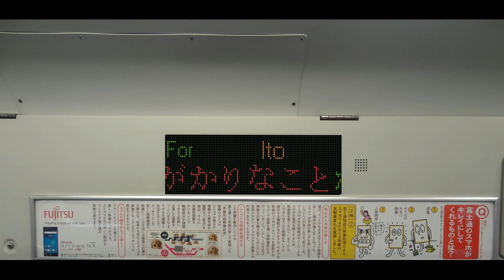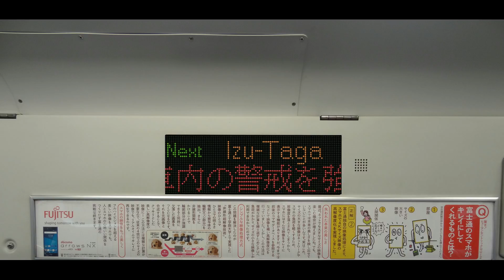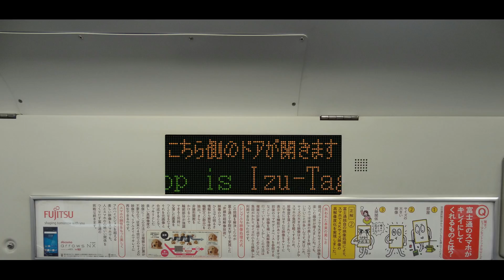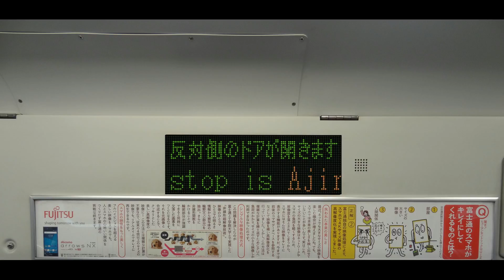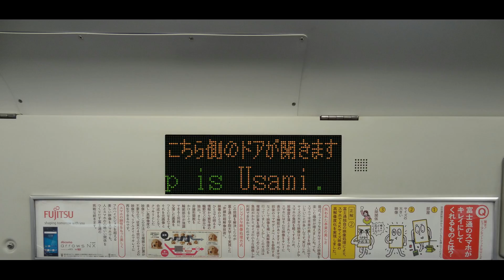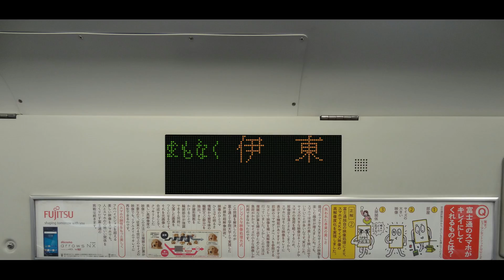E231系1000番台近郊型横コツ車LED再現！ 伊東線 熱海～伊東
①自動放送を東京～熱海間を録音し②LedMatrixOfTrainを使い車内LEDを再現し③車内画像と合成いたしました。
この動画は２０１６年８月時点での最新の放送を使用しております
BVE作品にこの放送を使用したい場合自作作品のみ使用を可能とします。
著作物権利をお持ちではない方はトラブル回避のためご使用をお控えください。
みなさまのご協力をお願いします。